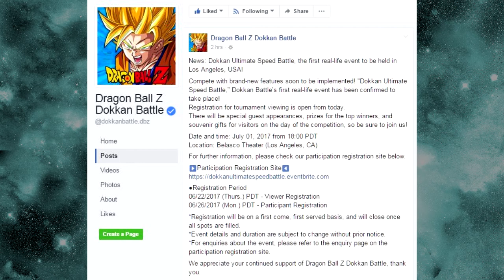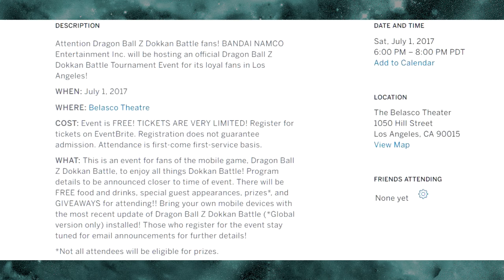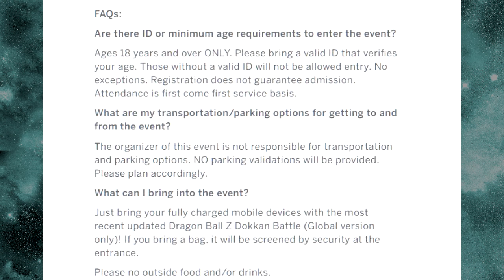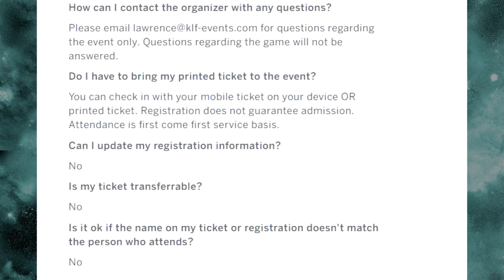Dokkan Battle Live Event in LA!? Dokkan Ultimate Speed Battle || DBZ Dokkan Battle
Dokkan Ultimate Speed Battle coming to Los Angeles, California!?

News: Dokkan Ultimate Speed Battle, the first real-life event to be held in Los Angeles, USA!
Compete with brand-new features soon to be implemented! "Dokkan Ultimate Speed Battle," Dokkan Battle's first real-life event has been confirmed to take place!
Registration for tournament viewing is open from today.
There will be special guest appearances, prizes for the top winners, and souvenir gifts for visitors on the day of the competition, so be sure to join us!
Date and time: July 01, 2017 from 18:00 PDT
Location: Belasco Theater (Los Angeles, CA)
▶Participation Registration Site◀
●Registration Period
06/22/2017 (Thurs.) PDT - Viewer Registration
06/26/2017 (Mon.) PDT - Participant Registration
*Registration will be on a first come, first served basis, and will close once all spots are filled.
*Event details and duration are subject to change without prior notice.
We appreciate your continued support of Dragon Ball Z Dokkan Battle, thank you.